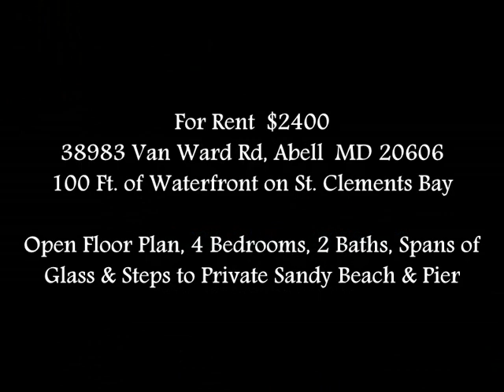38983 VAN WARD RD, ABELL, MD 20606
Waterfront on St. Clements Bay! For Rent! $2400 a month. 38983 VAN WARD RD, ABELL, MD 20606. 4 Bedrooms, 2 baths, open floor plan, hardwood floors, New kitchen & abths.